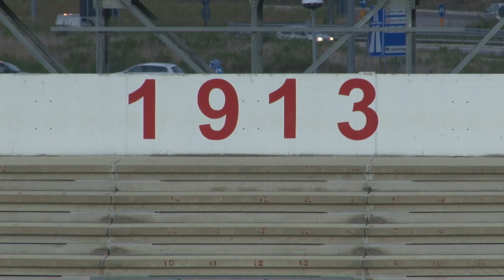Zichella: “Calendario? Daremo tutto in ogni partita”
Per il Teramo avvio con la trasferta di Sudtirol in infrasettimanale il 19 settembre e poi subito derby con la Sambenedettese. Sul percorso dei biancorossi abbiamo ascoltato l'allenatore del Diavolo, Giovanni Zichella